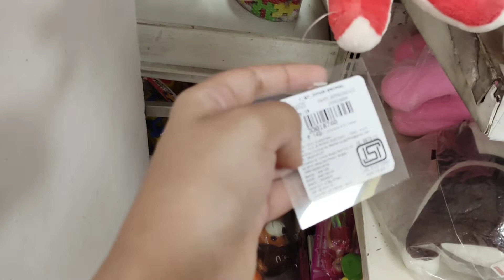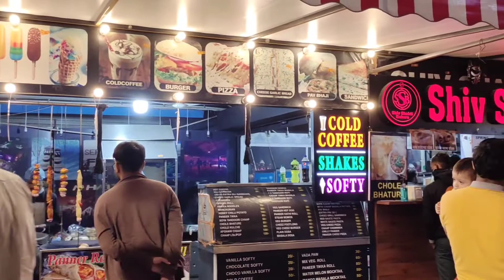Shopping//trying to restore my deleted video//food🤤//vlog2...the pixie girl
Hello beautiful girls, kesi ho ap sb... hopefully you all are doing well ❤️...

So I already uploaded a short video, that I accidentally deleted my diwali vlog video..so I went to a shop to restore it...

So I shot a random vlog... hoping that you will enjoy watching this...and I do a little bit of  shopping also...I record all this for only you guys...

Link of my short video...